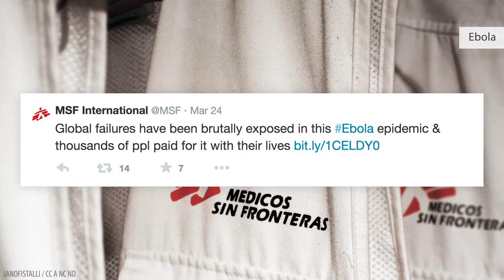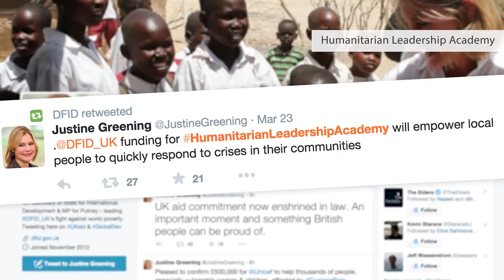This week in international development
MSF releases a damning report on the global response to Ebola, international NGO heads call for a global development restructure, and the launch of innovationXchange in Australia and Humanitarian Leadership Academy in the U.K. were some of the biggest global development news this week. A video recap by Devex Impact associate editor Adva Saldinger.